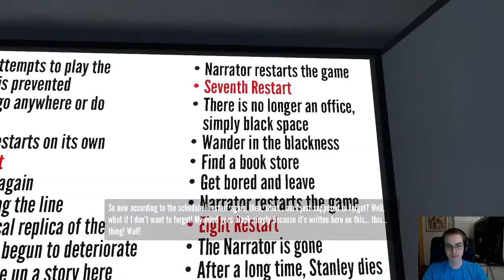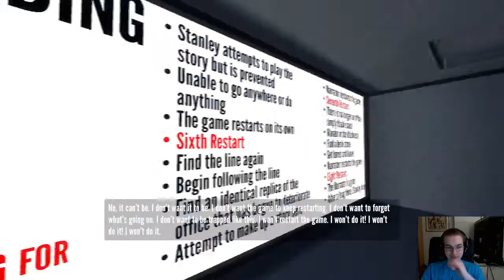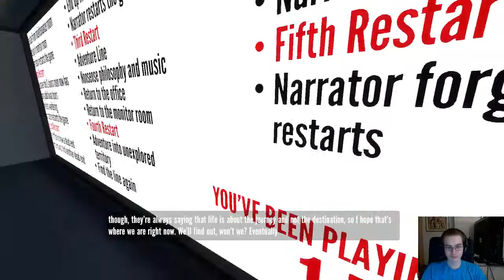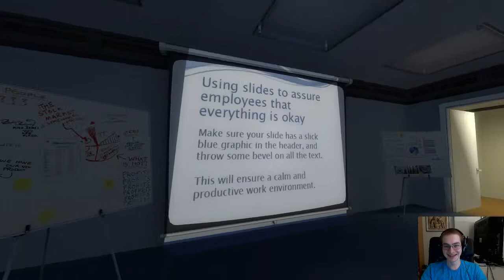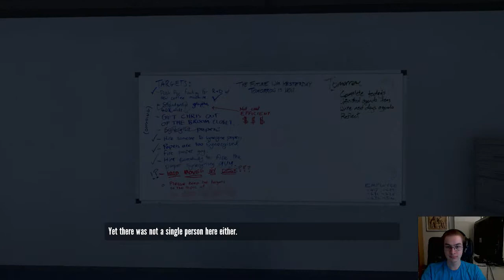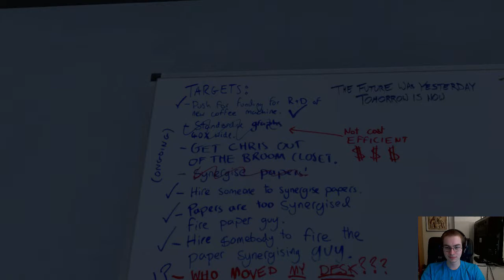The Stanley Parable Playthrough Part 1 - 2 / 4